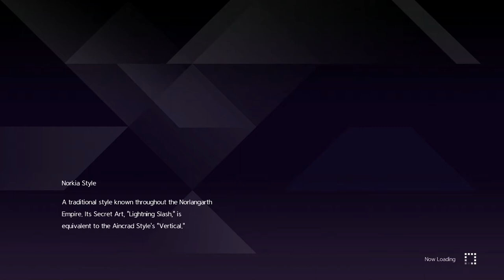Sword Art Online Alicization Lycoris Gameplay Part 19